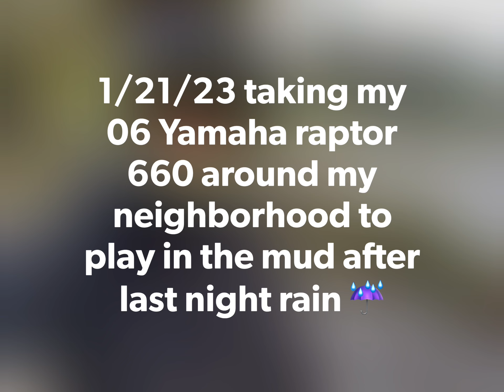Playing in the mud after last nights ☔️ rain on my 06 Yamaha raptor 660 it was fun 1/21/24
When I was a kid we use to go to this areas in bikes and play around after it rain now I can do that in my quads the only down side is the clean up 😢 I had fun 1/21/24